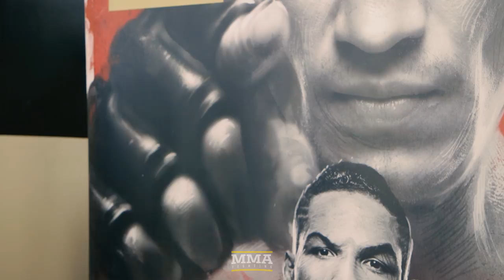Brandon Gibson Talks Ray Borg, Johny Hendricks and Carlos Condit - MMA Fighting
Ray Borg coach Brandon Gibson discusses his fighter's preparations for UFC 216, Johny Hendricks joining their team, and Carlos Condit's return during a pre-fight scrum Thursday.